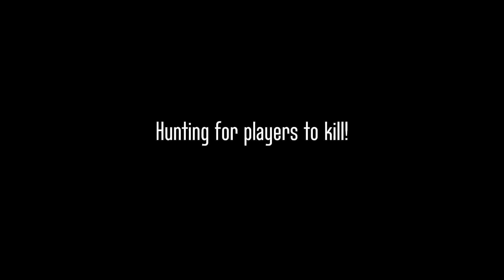Hypixel UHC Trapping Except It's Me Mining Full Diamond and a God Apple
🔹 Welcome back to another  ̶h̶y̶p̶i̶x̶e̶l̶ ̶u̶h̶c̶ ̶t̶r̶a̶p̶p̶i̶n̶g̶  video. It was supposed to be one, but my cave was just too good. Don't worry though, I'll upload a trap win with this trap soon :) Anyways, enjoy the video!

📚Pack: Wisp Pack/Break - Tory

▼Profile Pic: @MokeBanana